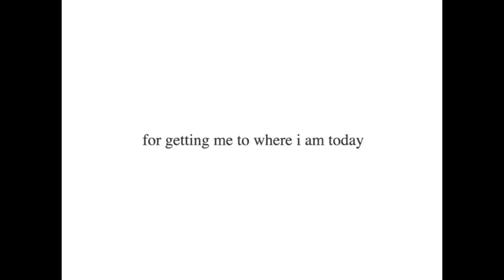The Lonely air purifier || Animation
animation Something I originally made on scratch, people liked it so now it’s on YouTube. It’s not very good but I poured a bit of my soul into it so you WILL like it.

sub for more I guess